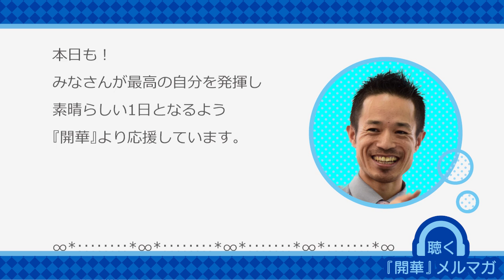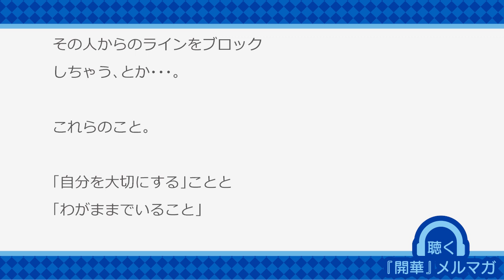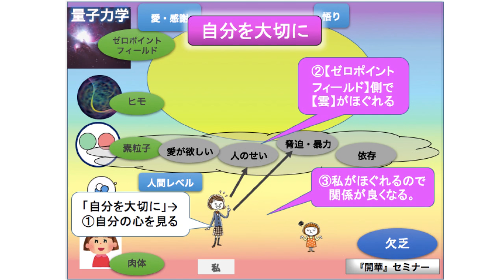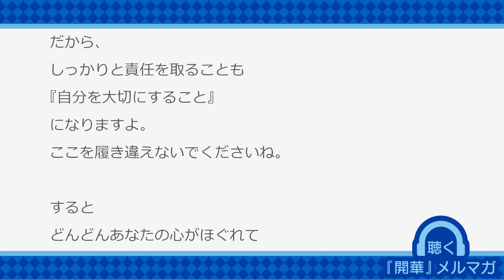自分を大切にすることと、わがままでいることの違い【聴く『開華』メルマガ〜量子力学的生き方〜20191109】